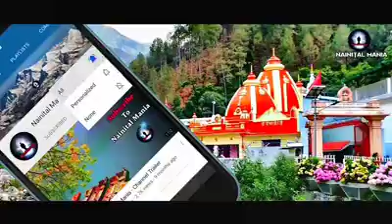Neem karoli Baba : Kahani nahi sach